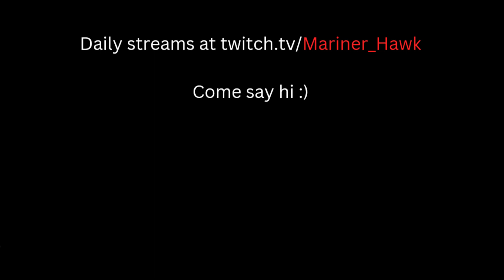My FIRST fight with the new Act 3 boss! (Experimental patch)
Bro what are those crits.